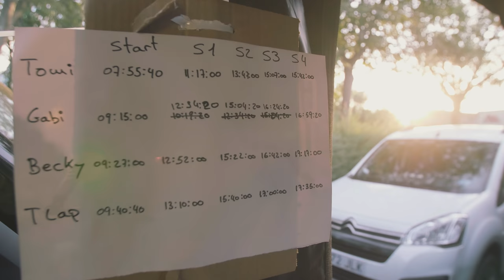7. Aínsa | Enduro World Series | Orbea Enduro Team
Seventh and penultimate date in the world's greatest enduro competition, this time closer than ever: in the Pyrenees. More specifically, in the bastion of enduro that is Aínsa - Sobrarbe, in Gabriel Torralba's home territory.

Riding on cloud nine thanks to the incredible atmosphere during this round of the Enduro World Series, both he and the rest of the Orbea Enduro Team fought against the  heat, sharp rocks and, of course, the clock.